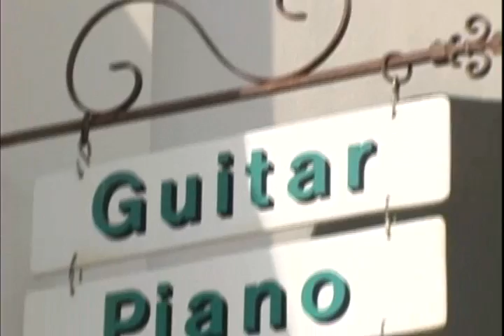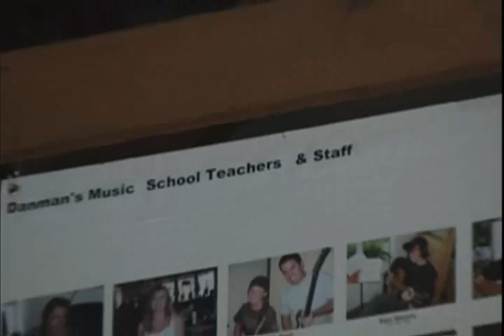Danman Interview 2007 edited